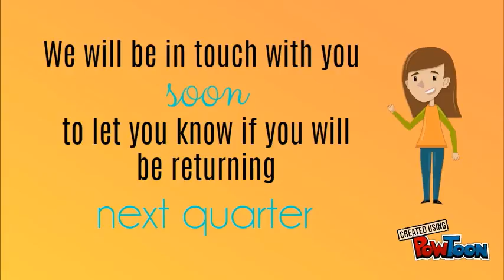Intent to Return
Follow this link to submit your intent to return (you should be logged into your UC Davis account):